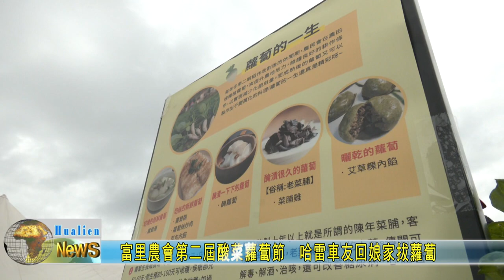20240127 07 富里農會第二屆酸菜蘿蔔節 哈雷車友回娘家拔蘿蔔